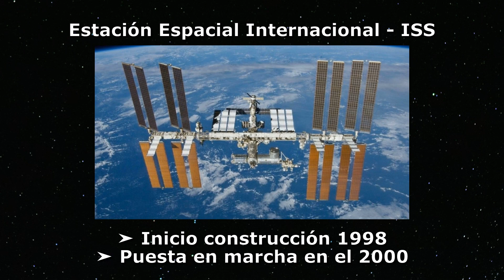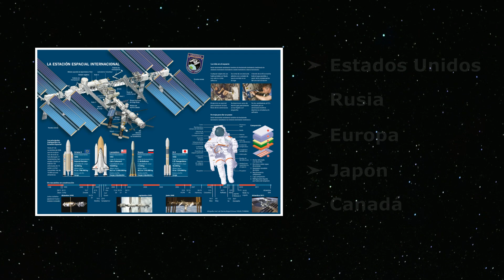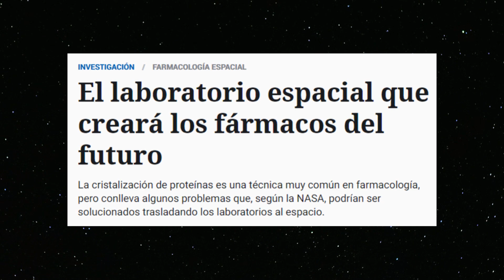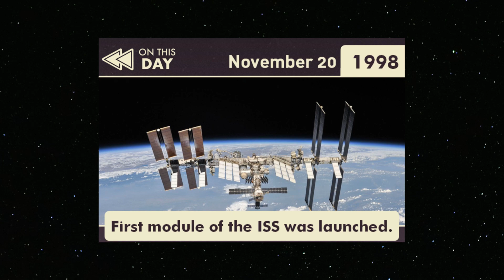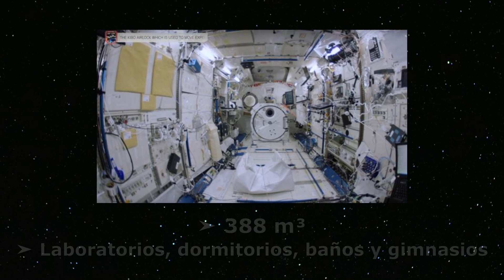🚀Secretos y Curiosidades de la Estación Espacial Internacional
Descubre los secretos y curiosidades más sorprendentes de la Estación Espacial Internacional, el lugar donde la ciencia y la tecnología se unen para llevar a cabo misiones espaciales y estudios en el espacio. En este video, exploraremos la vida en el espacio, la gravedad cero y cómo la agencia espacial europea y la NASA trabajan juntas para llevar a cabo la observación astronómica y la exploración espacial. Además, descubriremos cómo el turismo espacial puede ser el futuro de la exploración y cómo la Estación Espacial Internacional es un lugar clave para la ciencia en el espacio. ¡No te pierdas esta oportunidad de conocer los secretos y curiosidades de la Estación Espacial Internacional y cómo cambian nuestra comprensión del mundo!

Recuerda que subimos vídeo nuevo todos los *MIÉRCOLES Y DOMINGO.* ¡No te los pierdas!

⏯ Si quieres ver más vídeos relacionados con el *UNIVERSO y el ESPACIO,* tienes esta lista por aquí:

0:00 - Intro
0:39 - Origen y construcción de la Estación Espacial Internacional
1:40 - Investigaciones y experimentos
2:37 - Vida a bordo de la Estación Espacial Internacional
3:24 - El futuro de la Estación Espacial Internacional
4:09 - Curiosidades de la Estación Espacial Internacional
5:18 - Final